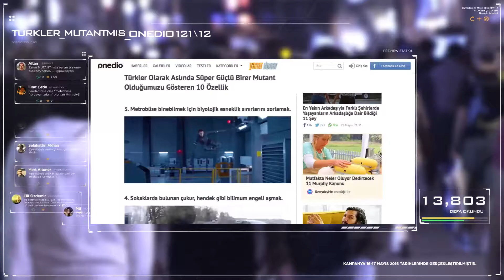X-Men: Apocalypse Viral Campaign (Case Study)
Meğer Türk'ler mutantmış! Mutant olmadan buralarda yaşayamazmış. UNC Digital istedi, hep beraber yaptık!

Marka: 20th Century Fox / The Moments Entertainment
Ajans: UNC Digital
Post Prodüksiyon & Animasyon: Cactus Motion
Kreatif Direktör: Ian Enis Tiryaki
Yönetmen: Ali Ata Akel
Prodüktör: Gizem Özlü
DOP: Emrah Özer
Sfx: Oguzhan Akalın
Seslendirme: Batuhan Belik